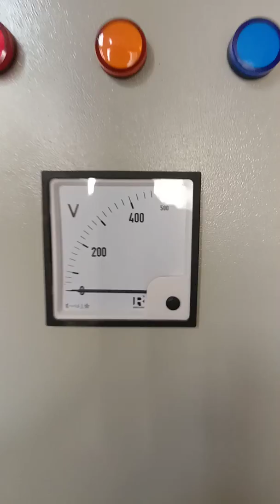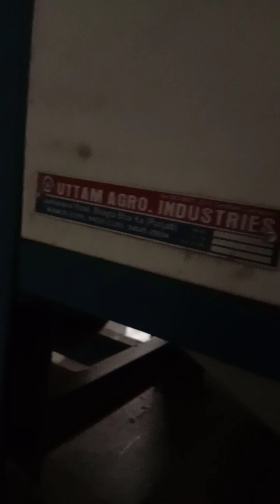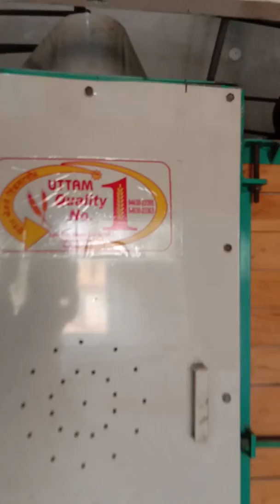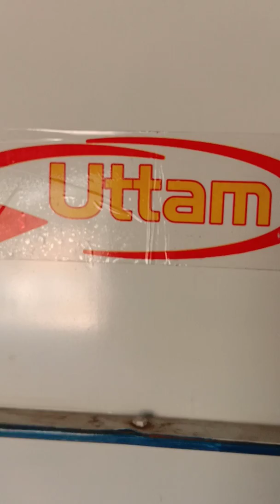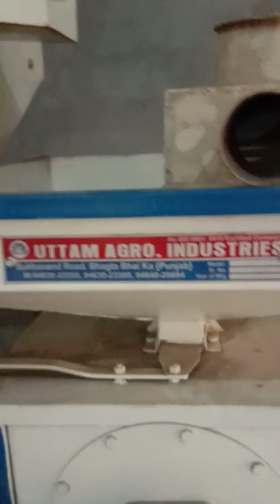6 chakki atta Mill machine Fitting Video of uttam Agro Industry 9463023395